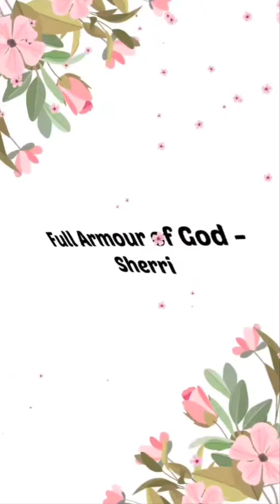IN IT TO WIN IT: EVIL DICTATORS! Scared little boy! Product of POOR PARENT/CHILD INTERACTION!😔👦😡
Scriptures:  John 10 : 11 - 18;  John 14 : 6;  2 Peter 3 : 9